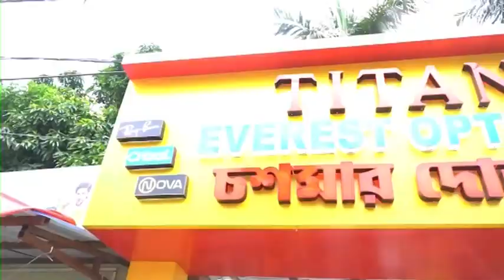Nabagram: নবগ্রামে এক ব্যক্তিকে থানার হাজতে পিটিয়ে মেরে ফেলার অভিযোগ, উত্তেজনা নবগ্রাম থানা চত্তরে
পরিবারের অভিযোগ গোবিন্দ ঘোষকে হাজতে পুলিশ পিটিয়ে মেরেছে।ঘটনার জেরে নবগ্রাম থানার সামনে বিক্ষোভ দেখায় মৃতের পরিবারের লোকজন।